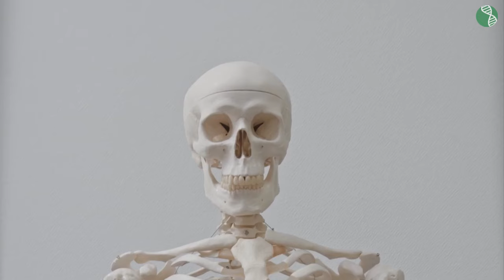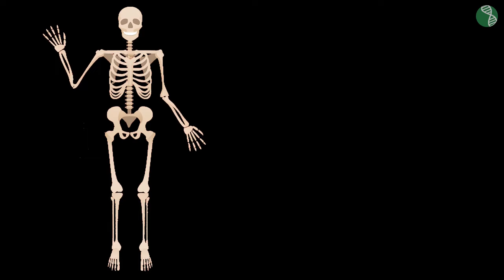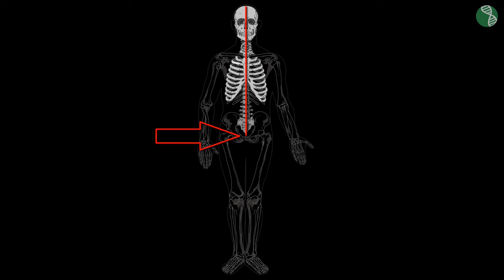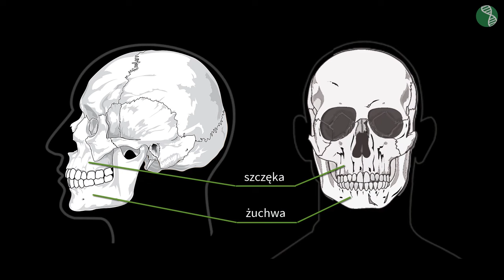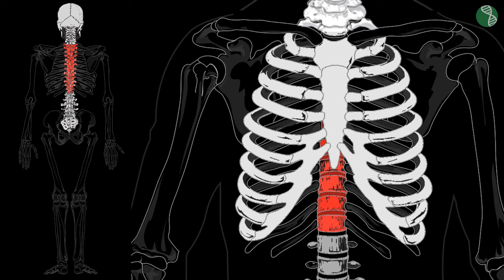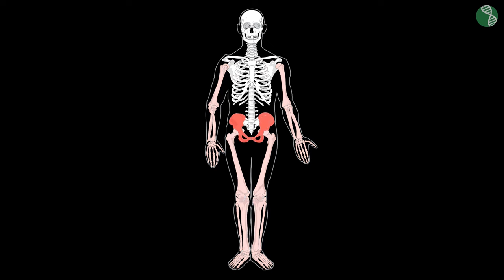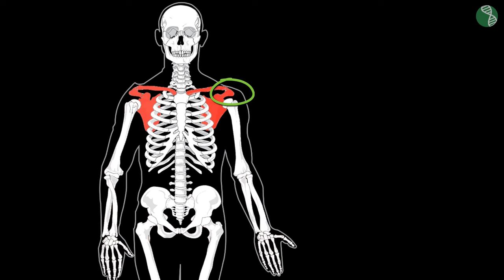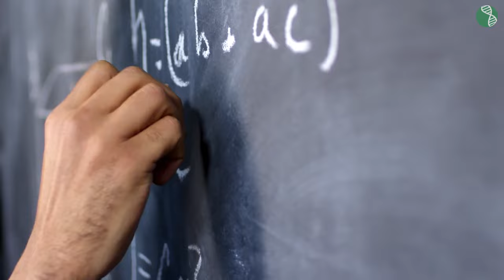Szkielet osiowy i szkielet kończyn #1 [ Układ ruchu ]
Z tej wideolekcji dowiesz się:
 - jak nazywają się poszczególne elementy szkieletu osiowego,
 - jak nazywają się kości obręczy barkowej, biodrowej i kończyn,
 - jak nazywają się kości czaszki,
 - jak zbudowana jest klatka piersiowa,
 - jak nazywamy poszczególne odcinki kręgosłupa.

PLAYLISTA
Ta wideolekcja jest częścią playlisty [ Układ ruchu ]:
  Z tej playlisty nauczysz się rozpoznawać na schemacie, rysunku, modelu elementy szkieletu osiowego, obręczy i kończyn. Poznasz funkcje kości, cechy ich budowy fizycznej i chemicznej oraz rolę i współdziałanie mięśni, ścięgien, kości i stawów w wykonywaniu ruchów. Ponadto zrozumiesz, jak ważna jest aktywność fizyczna dla prawidłowego wzrostu i funkcjonowania układu ruchu. Dowiesz się też, jakie są przykłady schorzeń układu ruchu oraz zasady ich profilaktyki.

Tutor: Dobrawa Szlachcikowska
Konsultacja: Angelika Apanowicz, Anna Suska
Grafika podsumowania: Patrycja Ostrowska
Materiały: Dobrawa Szlachcikowska
Doświadczenia: Angelika Apanowicz
Animacje: Patrycja Ostrowska
Opracowanie dźwięku: Aleksander Margasiński
Redakcja: Małgorzata Załoga
Napisy: Ewelina Łasa, Анна Альохіна